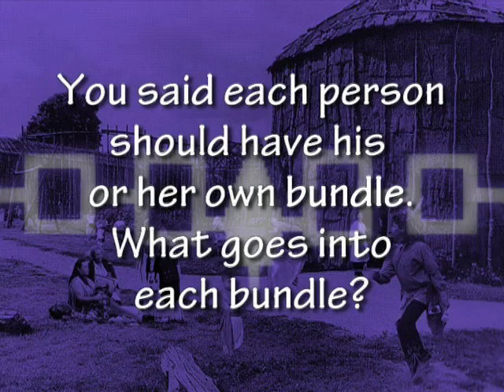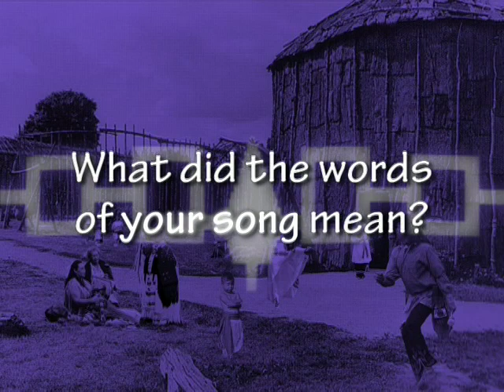Native Voices - Pt. 6 of 6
To commemorate Native American Heritage Month, Montgomery College invited Janet Marie Rogers, a Mohawk and Tuscarora Nations poet and performance artist, and Jan Longboat, a Mohawk Nation Turtle Clan cultural educator, to perform for Montgomery College students.